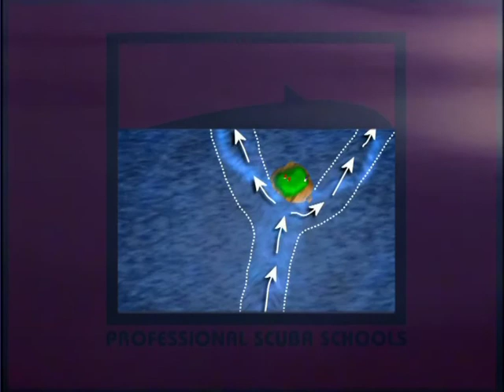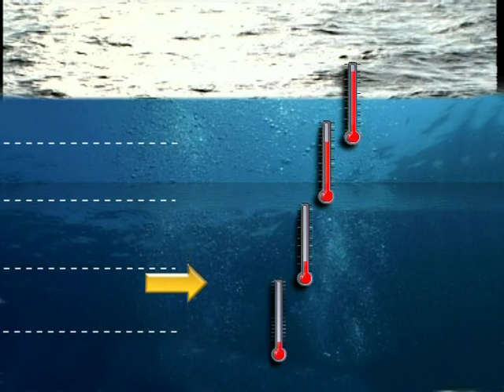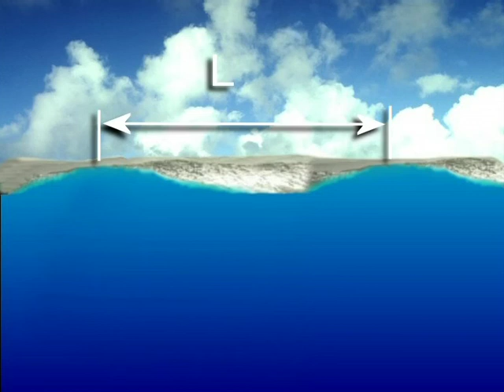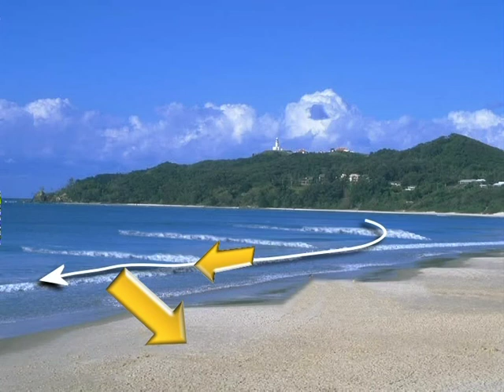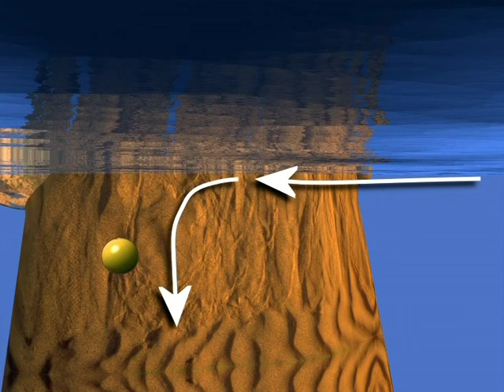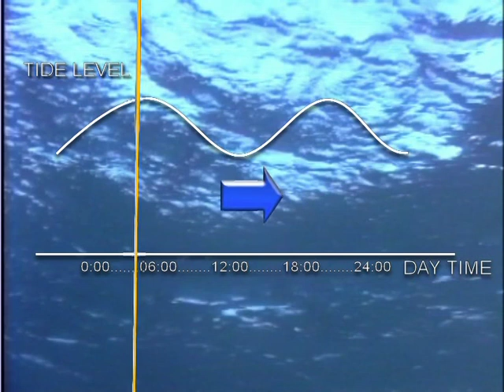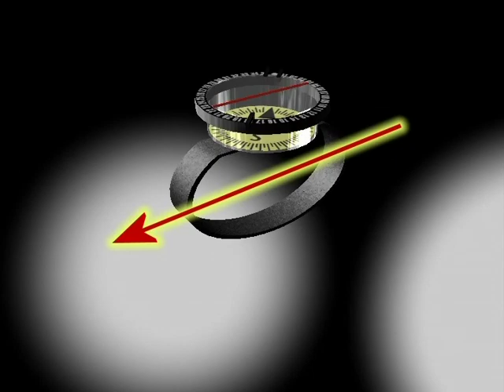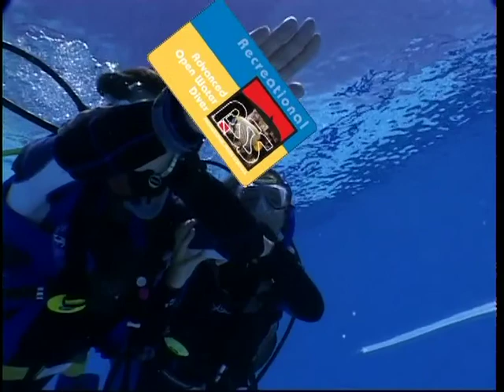10_Vodna okolja SLO